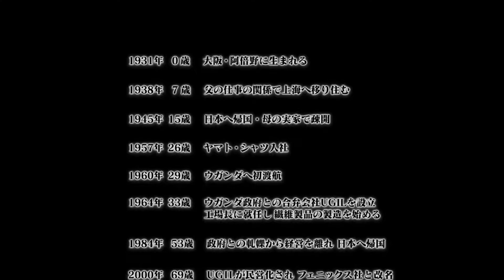【記録映像】柏田雄一インタビュー 第七話 「現代のウガンダ」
独立前のウガンダ、独立後のウガンダ、混乱期を経て平和な現代まで、50年以上ウガンダを見続けた柏田は、現代のウガンダをどう考えているのか。独立当時と現在のウガンダ人の幸福度の違いなど、柏田が私見を述べる。